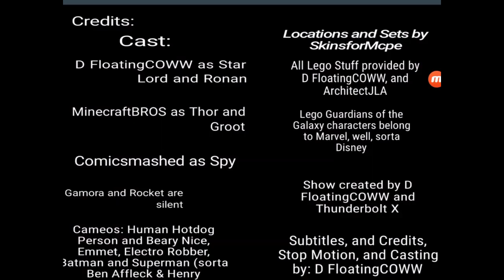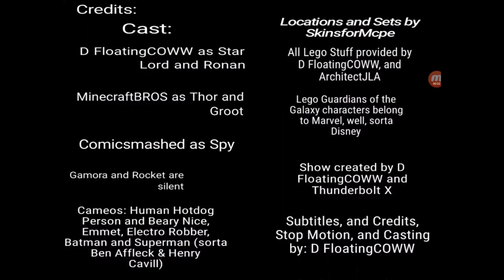Lego Guardians of the Galaxy Episode 3:The Crash of Dumbness